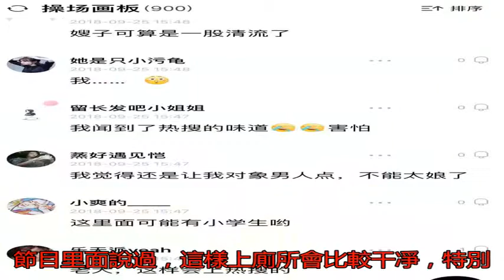鄭爽首認張恒是男友 曝對方尿尿細節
9月25日，鄭爽突然...